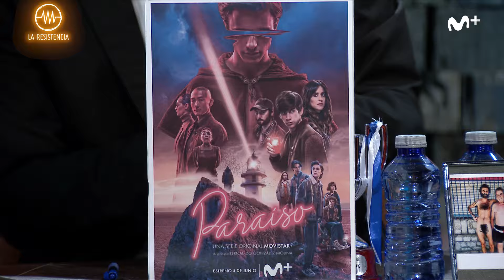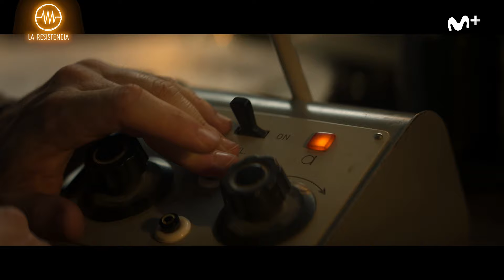LA RESISTENCIA - Entrevista a Gorka Otxoa | LaResistencia 01.06.2021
La Resistencia 4x136 | El actor Gorka Otxoa presenta ‘Paraíso’, la serie que se estrena el 4 de junio en Movistar Plus.